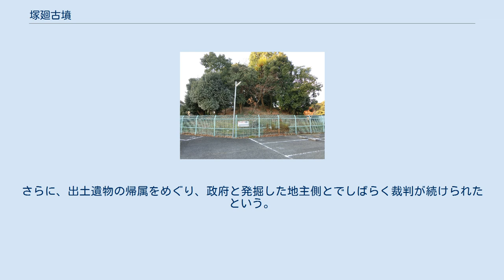塚廻古墳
塚廻古墳（つかまわりこふん）は、大阪府堺市堺区百舌鳥夕雲町に所在する古墳（円墳）である。
百舌鳥古墳群に属しており、すぐ近くにある大仙陵古墳の陪塚とされる。
 大仙陵古墳の東側、周濠に接して立地しており、同古墳の陪塚の一基と考えられている。
墳丘は径35m余り、高さ4、5mの円墳で、墳丘裾に埴輪列が確認されている。
近年の調査により周濠があったことが確認されている。
内部主体は木棺である。
1912年（明治45年）に坪井正五郎により発掘調査が実施されており、長さ3m、幅54cmの中央のくぼんだ木板の上から、変形四獣鏡、変形五獣鏡、鉄剣、鉄刀2～3、硬玉、碧玉、ガラス、滑石製などの勾玉7、碧玉製棗玉4、碧玉製管玉70、ガラス製小玉1000個余り、滑石製臼玉数百などが出土している（出土品は宮内庁書陵部保管）。
大仙古墳の陪塚のうち、内部主体、副葬品などの内容の明らかな古墳として重要である。
1958年（昭和33年）国の史跡に指定されている。
 森浩一は上記の長さ3メートルの中央のくぼんだ木板とは割竹形木棺の底部である可能性が高いが、丸木船が木棺のように使用されていた可能性もあり、どちらか断定できないとしている。
この1912年の発掘は土地所有者の主催で行なわれたものであり、必ずしも学術的な調査ではなく、坪井正五郎は呼ばれて立ち会い意見を述べた程度というのが真相で、発掘の報告文も発掘を取材した新聞記者が「考古学雑誌」に寄稿したものがあるだけだという。
またこの発掘はわずか2日間で終了するあわただしいものであり、終了直後に、指定もれの陪塚が発掘されているという情報を受けた宮内省諸陵寮（現在の宮内庁書陵部）より中止命令が電報で届けられたという。
坪井と同じ東京帝大の国史助教授の黒板勝美からは、塚廻古墳の報告文が載せられた考古学雑誌の同号に今度の塚廻古墳の発掘を厳しく批判し、古墳の発掘を制限する法令を施行すべきとの論文を寄せているという。
さらに、出土遺物の帰属をめぐり、政府と発掘した地主側とでしばらく裁判が続けられたという。
 塚廻古墳（文化遺産オンライン）